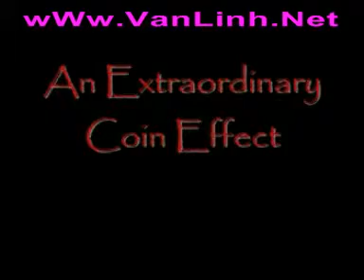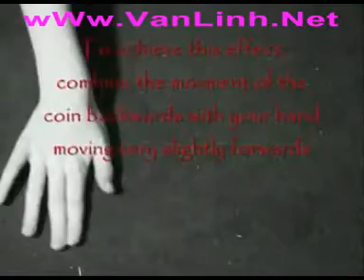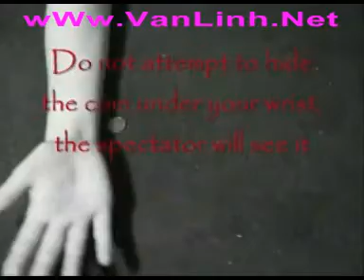Extraordinary Coin Vanish Revealed (VanLinh.Net)